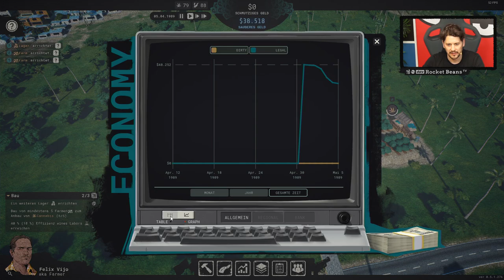Simon Escobar gründet Kartell | Cartel Tycoon Demo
Buenos dias señores, herzlich Willkommen auf dem Anwesen von Don Simon Krätschmer. Dank CARTEL TYCOON, dessen Demo MOON MOOSE und TINYBUILD heute (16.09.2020) released haben, wird aus dem Klein-Ganoven, der einst im DRUG DEALER SIMULATOR auf den Spuren von Heisenberg alias Walter White wandelte, nun ein Drogenkartell-Chef. Der frischgebackene Pablo Escobar muss also nun eher weg vom Simulator-Gameplay und stattdessen ein Strategie-Spiel - grob an bspw. TROPICO erinnernd - meistern. Es wollen Gebäude gebaut, Farmen gepflegt und Personal unter der Knute gehalten werden, Konkurrenten müssen übertrumpft und dreckiges Geld muss gewaschen oder verschleudert werden. Schwierige Herausforderungen! Ob also Don oder dumm die Oberhand gewinnt, sehen wir hier!